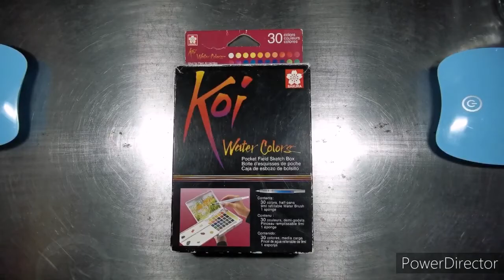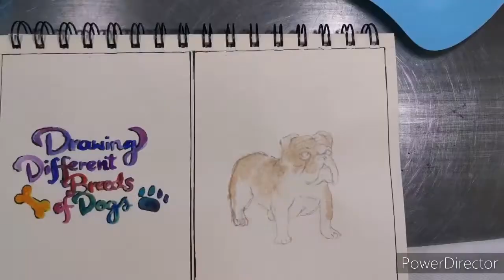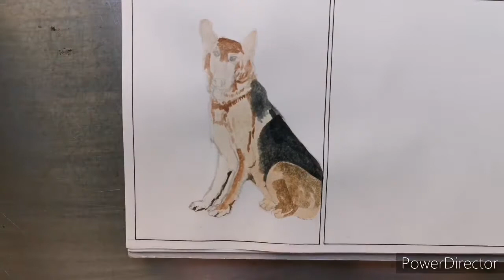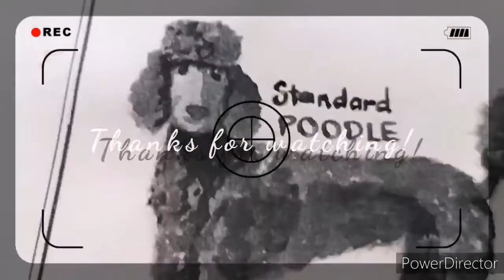Time lapse Drawing and Painting: Different Breeds of Dogs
Hello guys!
Today I decided to make a video for dog lovers like me.

Also, I used my Sakura Koi Watercolors!
Thanks to Paul Nikko who gave it to me 3 yrs. ago.

Feel free to give your suggestions on the comment box below.

Thanks!